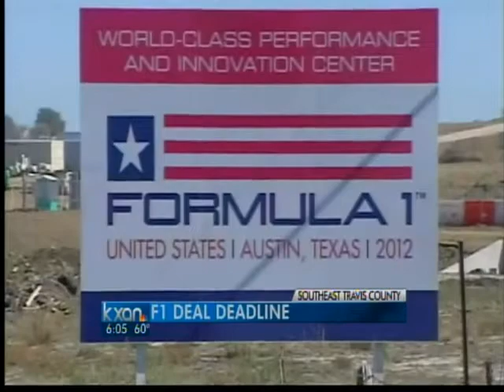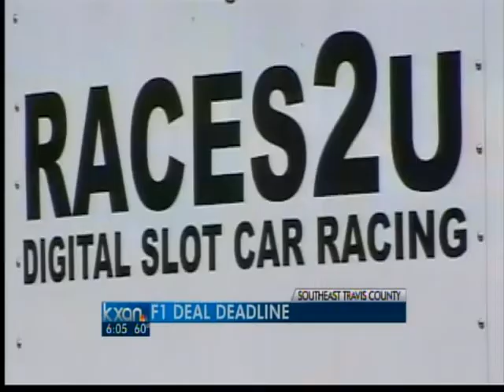Business wants to sue F1 is race fails - 6 pm News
A local business owner plans to file a class-action lawsuit if plans for Austin's F1 race fall through.